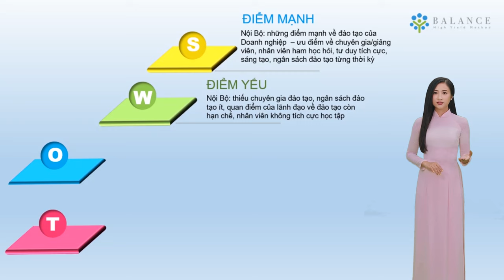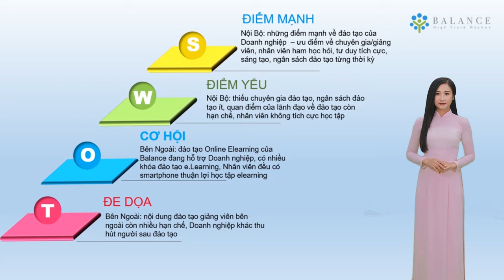A.I MC | Artificial Intelligence Video form Balance - e.Learning Platform FREE | A.I Clip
Artificial Intelligence video form Balance

1. TEAMWORK helps us set the achievable target
2. Find out the best solution by TEAMWORK
3. More strongness & less weakness by TEAMWORK
4. More laugh more friendly & smother by TEAMWORK
5. TEAMWORK improves productivity
6. TEAMWORK enhances problem solving